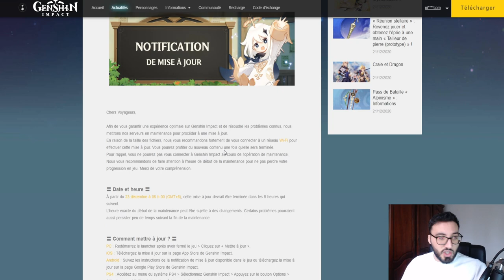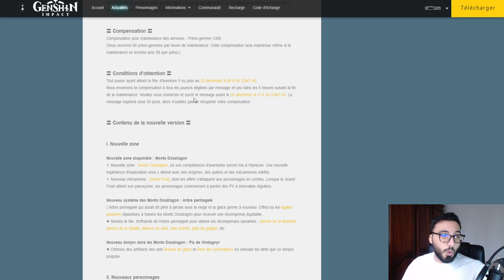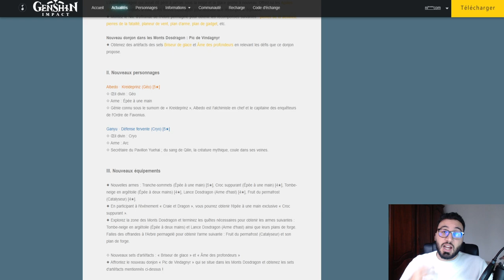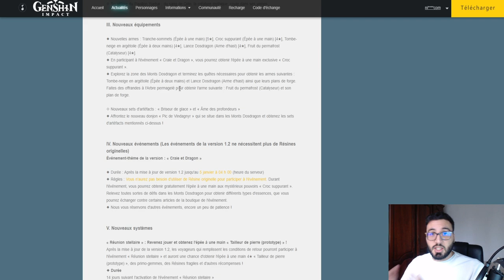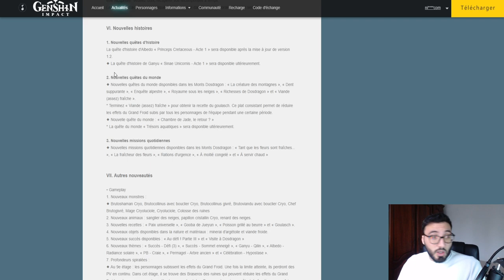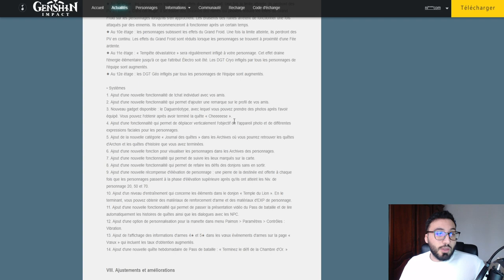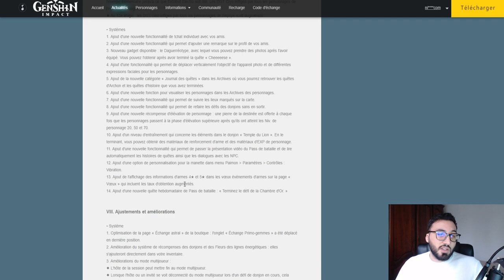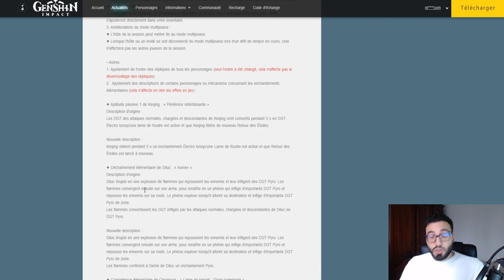MISE A JOUR 1.2, PORTAIL ALBEDO, 300 PRIMOGEMMES, EVENT RETOUR, 4 ⭐ FISCHL BENNET GENSHIN IMPACT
genshin impact 1.2 albedo